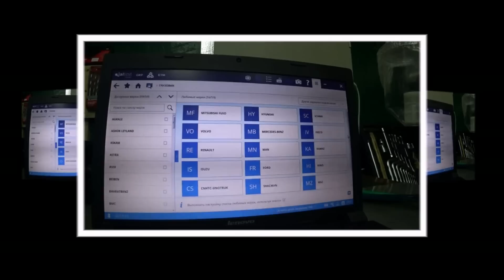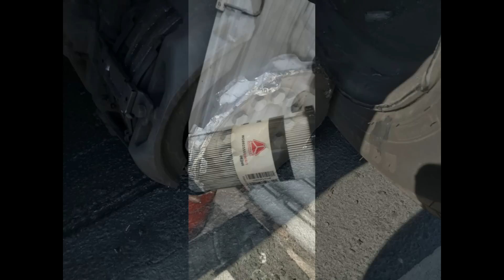Психопанорама о водителях и производителях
Специалист Автодиагност